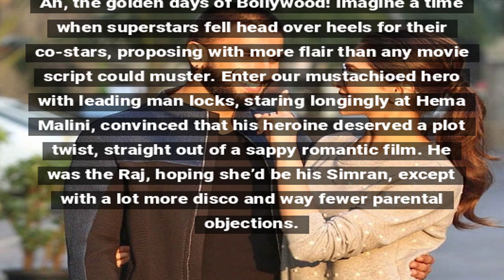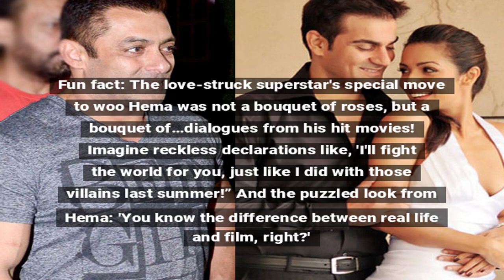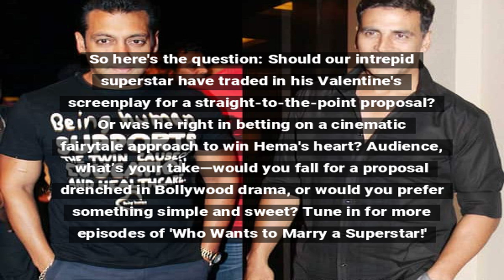Throwback: Superstar's Love for Hema Malini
Discover a legendary Bollywood superstar's affectionate proposal to Hema Malini during the golden era of Indian cinema.